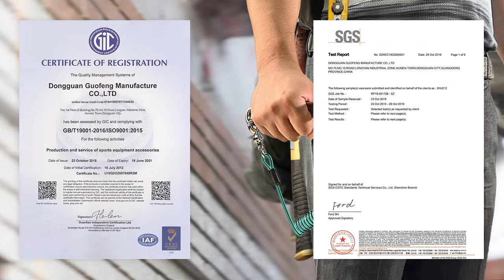Top quality well designed Double Hook Safety Tool Lanyard with Carabiner coil lanyard Ring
Att: Betty luo
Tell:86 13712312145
Address:NO.75 NO.10 Road Longyan Industrial Zone, Humen Town, Dongguan City,Guangdong Province,China 523900.